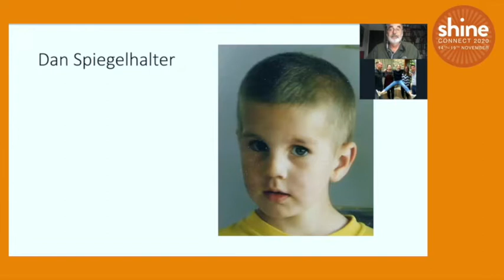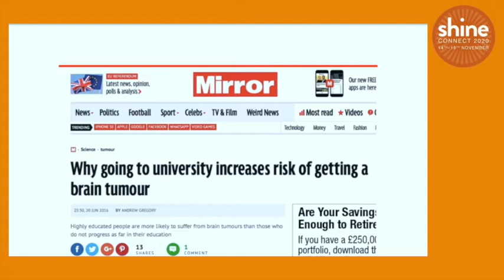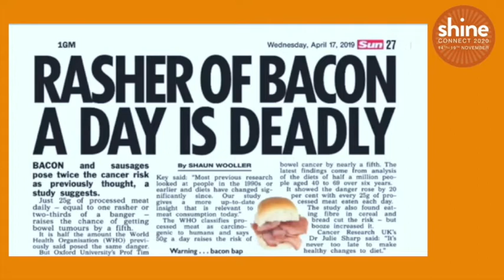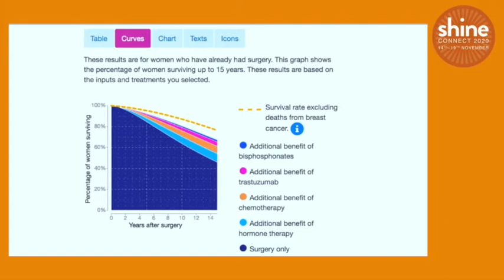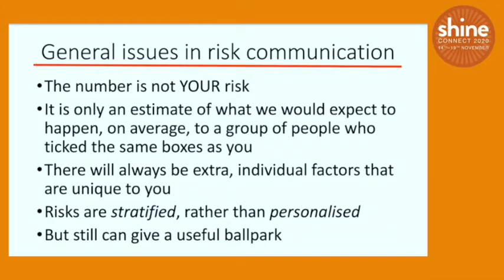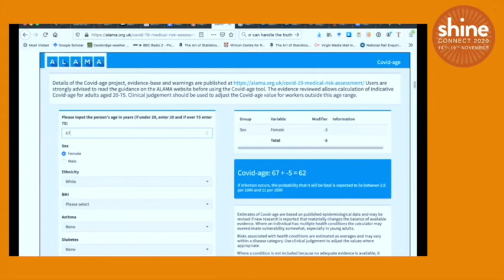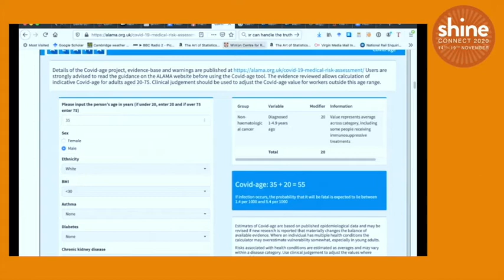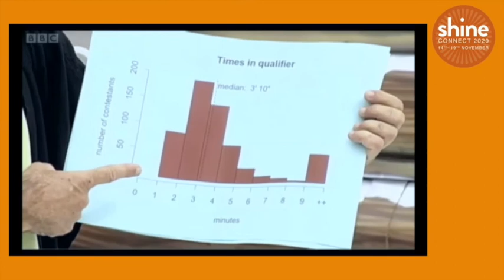Making Sense of Statistics with Prof David Spiegelhalter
Prof Sir David Spiegelhalter gives his keynote talk at Shine Connect 2020, speaking about stats and how we can understand them when it comes to cancer.